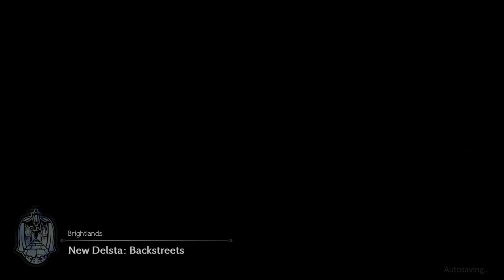Just some silly little game sesh and doin the Octopath Traveling